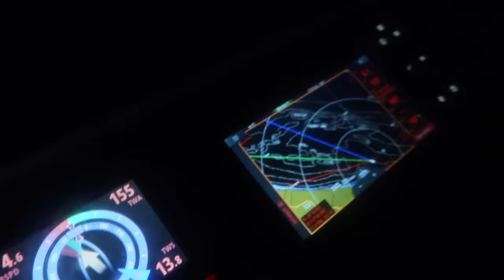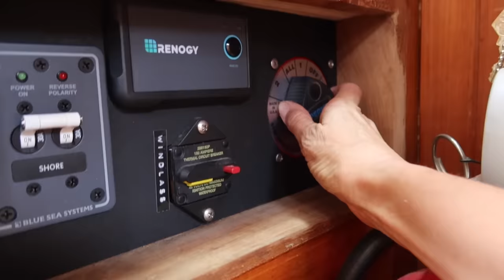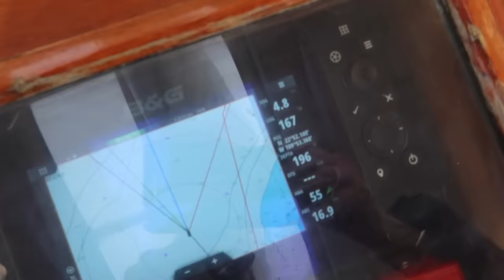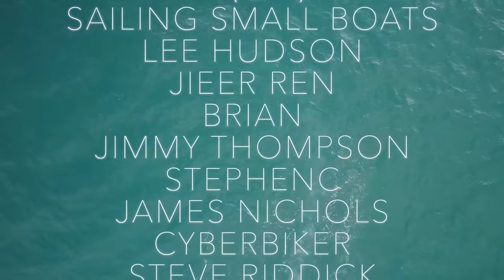Last Sail Together & We didn't Know it | PIRATE SHIP